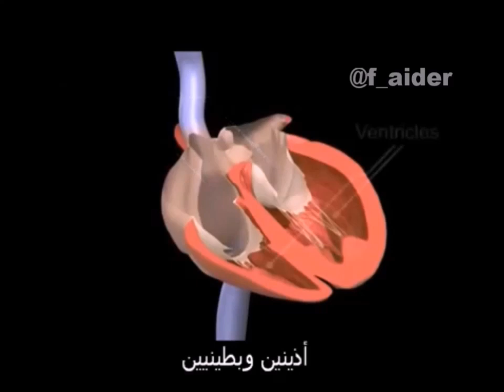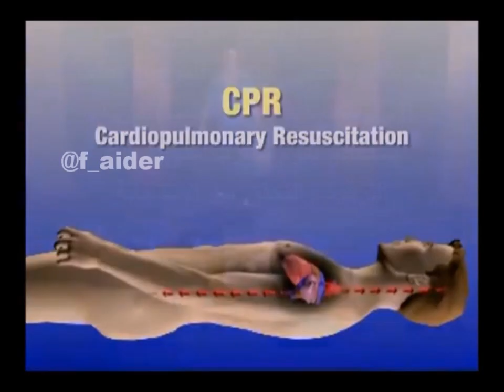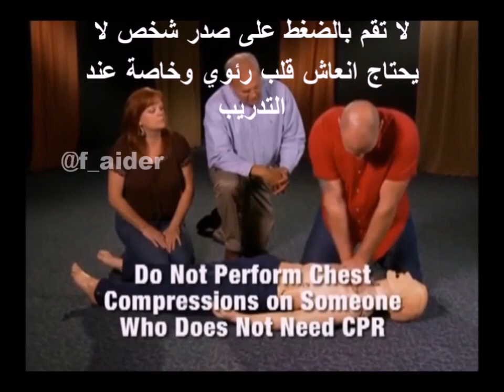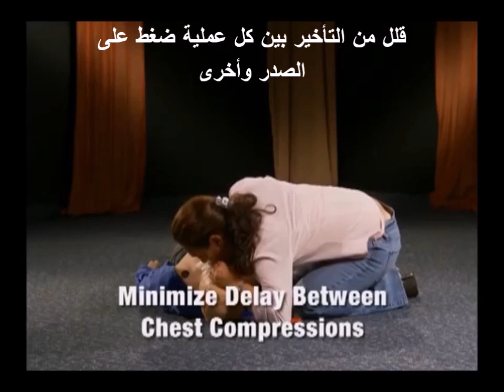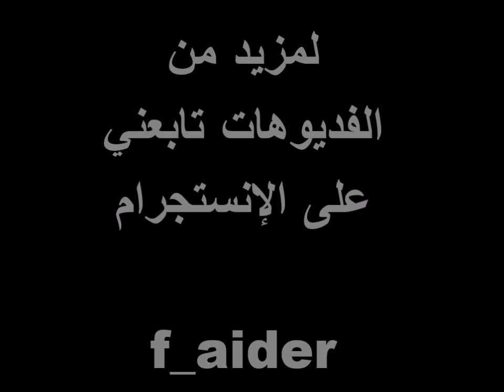الانعاش القلب الرئوي للبالغين CPR - تعليم الإسعافات الأولية - First Aid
عندما يتوقف المصاب عن التنفس وليس لدية نبضات قلب يمكنك أن تجري عليه دعم التنفس ( النفس الاصطناعي ) و الدورة الدموية (ضغطات الصدر ) حتى تصل خدمات الإسعاف.

قناة تعليم الإسعافات الأولية من الألف إلى الياء..
وأسأل الله العظيم أن ينفع بها